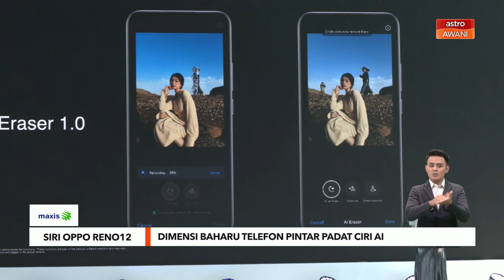Dimensi baharu telefon pintar padat ciri AI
OPPO memperkenalkan dua telefon pintar baharu, Reno12 dan Reno12 Pro yang padat set ciri kecerdasan buatan generatif (Gen AI) peneraju industri yang berupaya melonjakkan produktiviti dan kreativiti ke dimensi baharu.